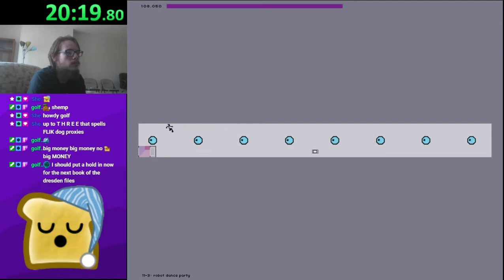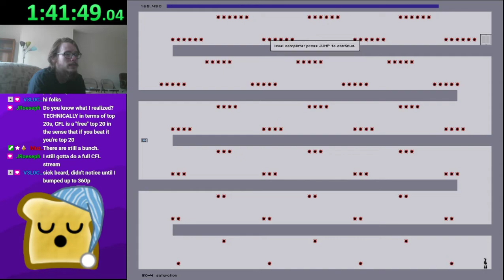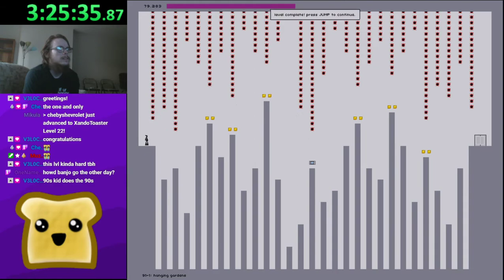Nv2 All Levels in 4h58m21s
This is the complete stream I did of this run. I did runs of most of the columns in the last week, but I didn't really "practice" anything beforehand. There are definitely a number of column pb's in here that I won't specifically upload out of laziness. Also none of them are good anyway. ¯\_(ツ)_/¯

Nv2 is a fun game. I get frustrated a lot while playing it, but I do honestly enjoy it. The columns are nice lengths for categories, and most columns have a nice mix of easy and hard. I wish more people would give it a try, given just how easy it is to just try one run.